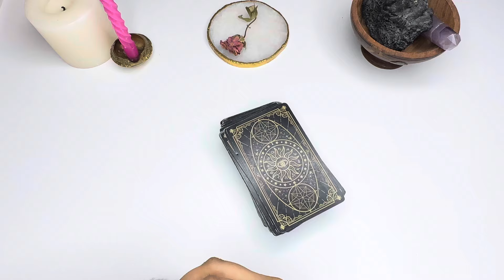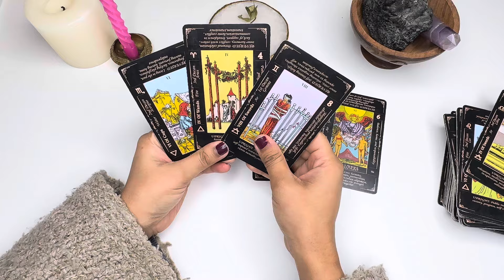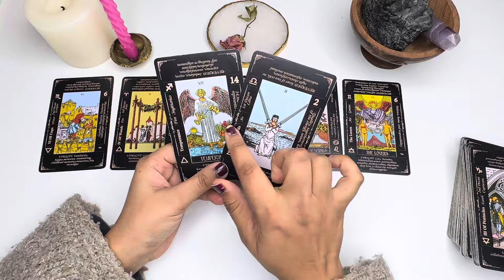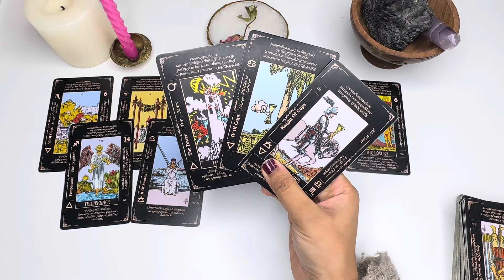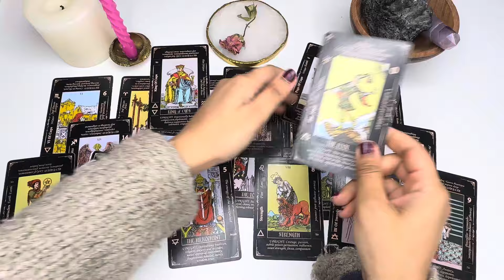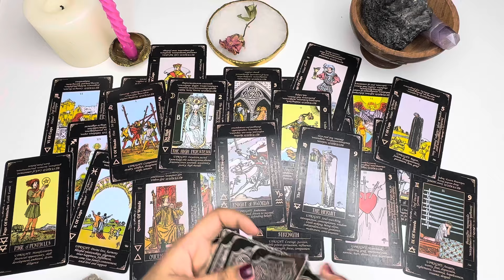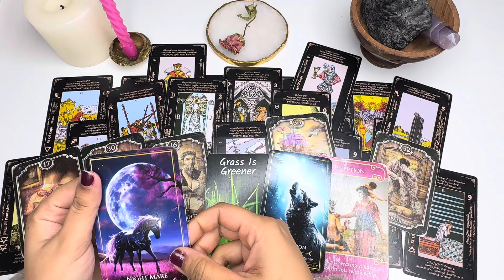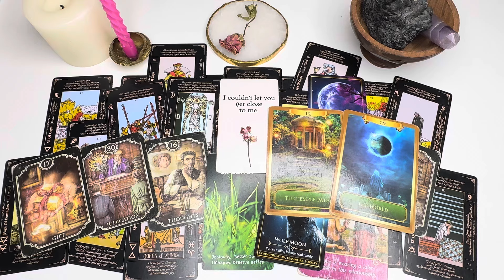Libra ♎️ Shocking Comeback😱 Your EX is crazy in LOVE with you ❤️💋✨DEC’24 Hindi tarot reading iEnigma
🎱BOOK PRIVATE READINGS, WHITE PRAYER SPELLS, ENERGIZED PURE CRYSTALS